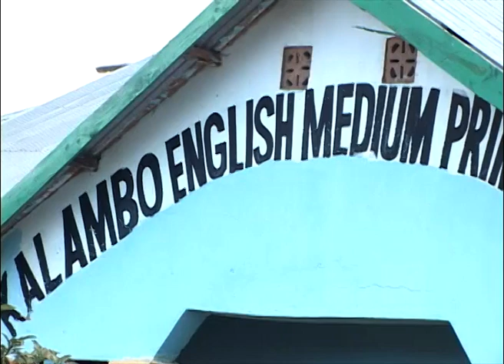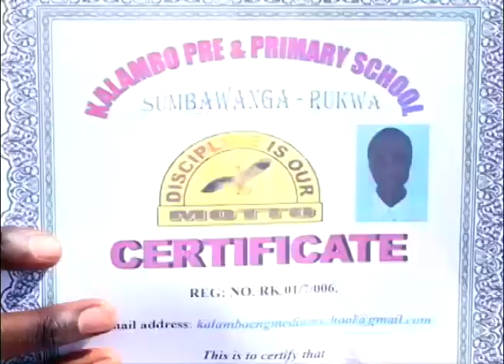Mahafali ya shule ya Kalambo Sumbawanga hongera Mercy Bupe Joshua